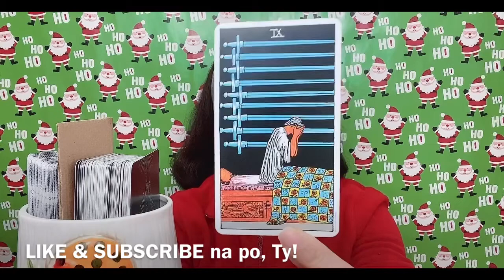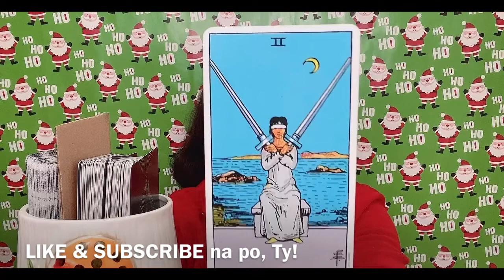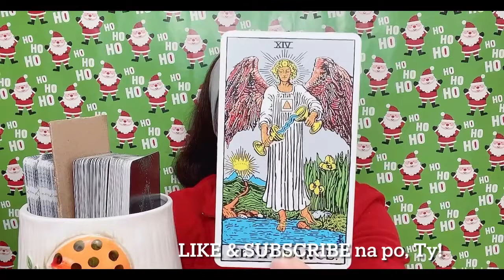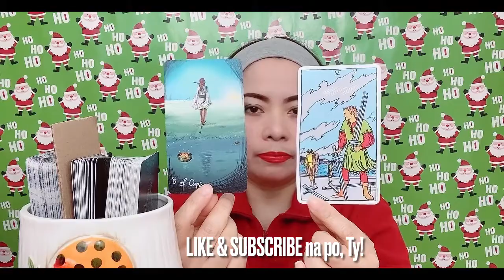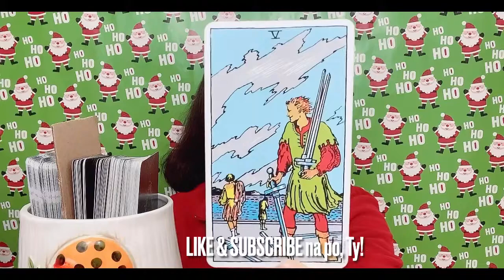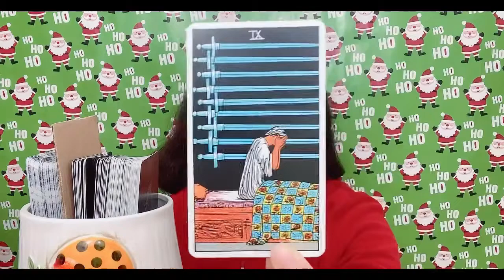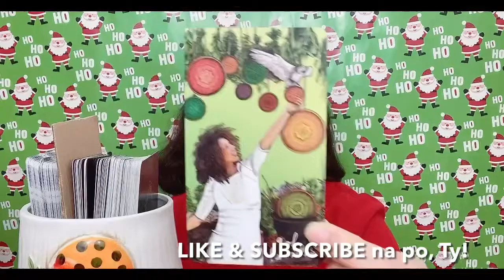BIANCA UMALI & RURU MADRID - THE LOVERS NGA BA? (January 5 - 11, 2021)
In this video is the partnership/composite tarot card reading (like horoscope) for Miss Bianca Umali and Mr. Ruru Madrid (Pisces & Sagittarius signs) from January 5 to 11, 2021. Nine (9) cards are pulled out simultaneously from 2 decks of cards, and one of them is the "2 OF CUPS" ...continue watching to know more of what the cards mean.